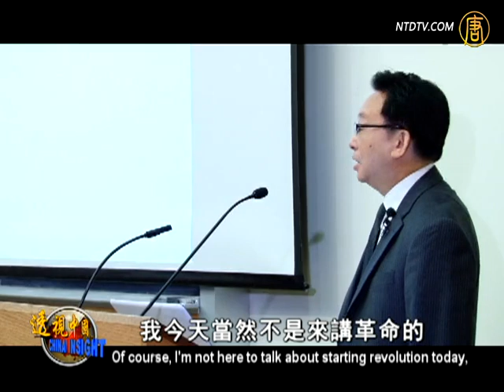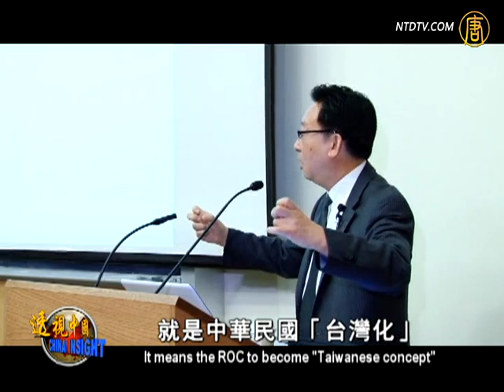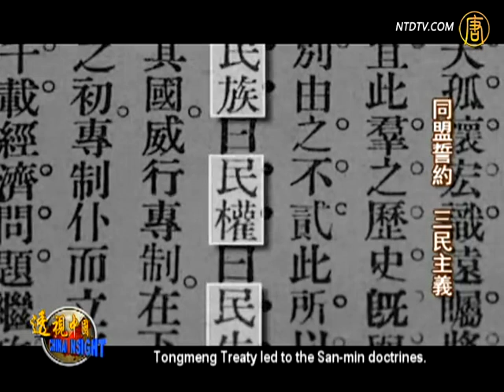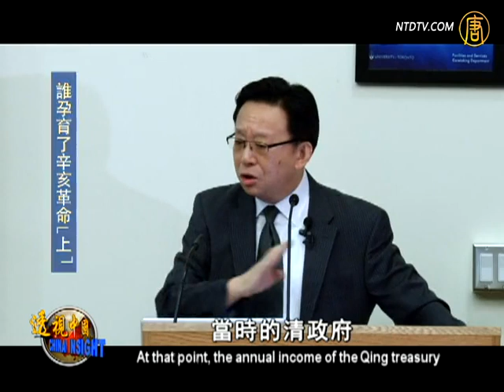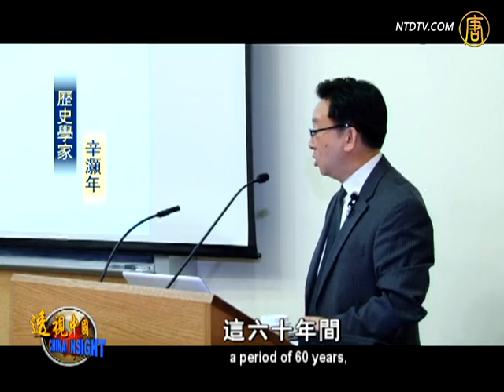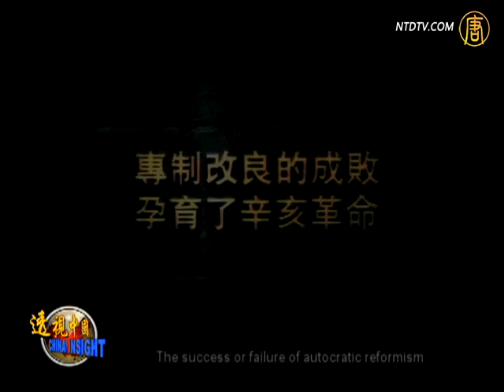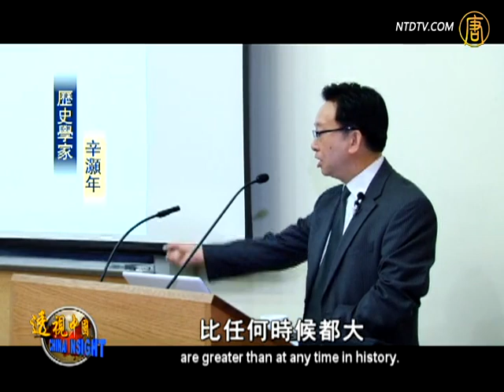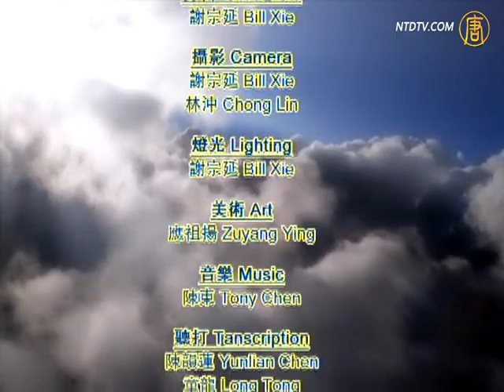【透视中国】辛灏年: 谁孕育了辛亥革命(上)